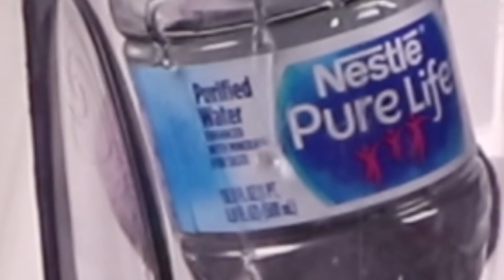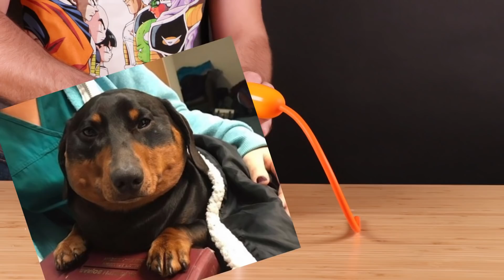AWESOME FIRE EXPERIMENTS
These fire experiments are awesome.